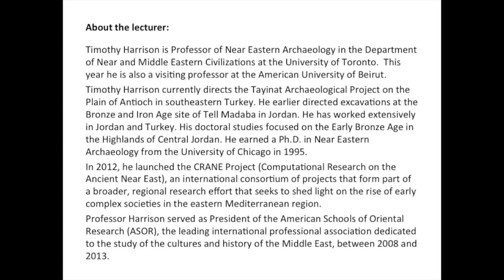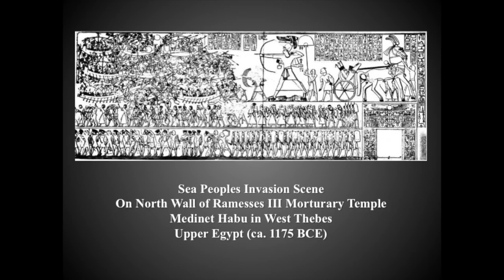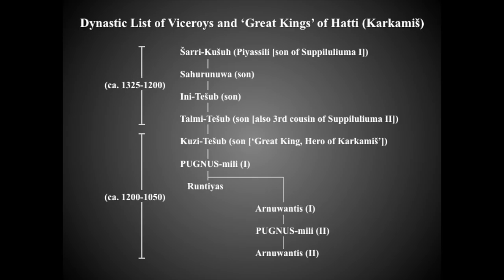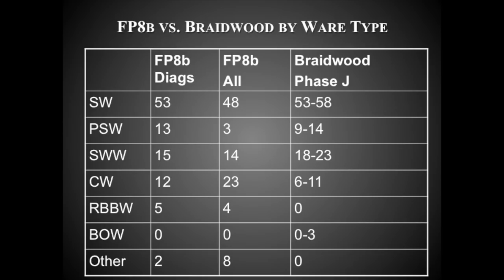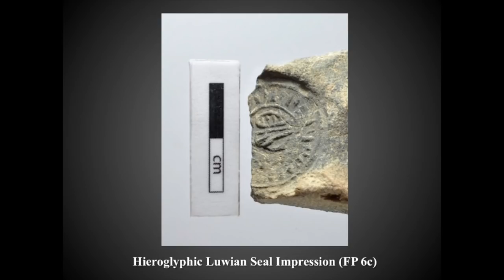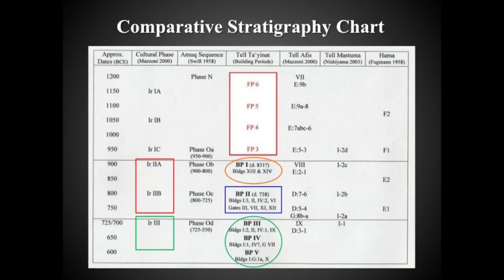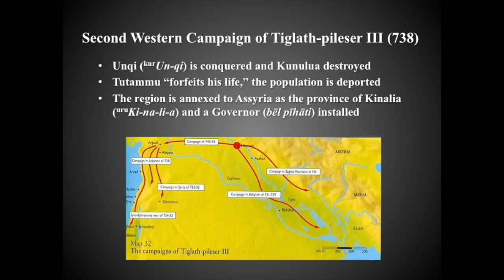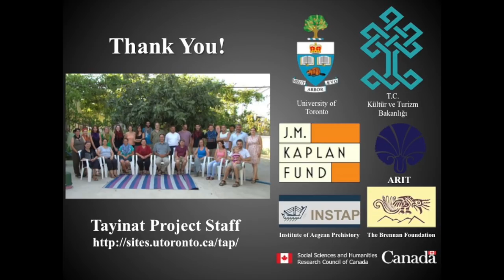ACOR Lecture: "Sea Peoples and Neo-Hittites" by Dr. Timothy P. Harrison, April 19 2017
About the lecture:

Please note that the volume of the voice recording is quite low, we recommend listening to this lecture with head phones.

Recent archaeological investigations and an expanding corpus of epigraphic finds have begun to challenge the prevailing view of the Early Iron Age (ca. 1200–900 BCE) as an era of cultural and political disruption and ethnic strife in the eastern Mediterranean, as depicted in the Homeric epics and the Hebrew Bible.

The University of Toronto excavations at Tell Tayinat on the Plain of Antioch have discovered evidence for a powerful regional state associated with ‘the Land of Palistin’, comprised of an intriguing amalgam of Aegean, Anatolian (Luwian) and Bronze Age West Syrian cultural traditions. Palistin resurfaces in ninth century Neo-Assyrian sources as the Neo-Hittite Kingdom of Patina, and is eventually destroyed in 738 BCE by the Neo-Assyrian empire builder Tiglath-pileser III, who transforms Tayinat into an Assyrian provincial capital.